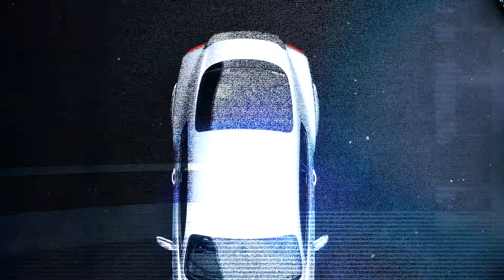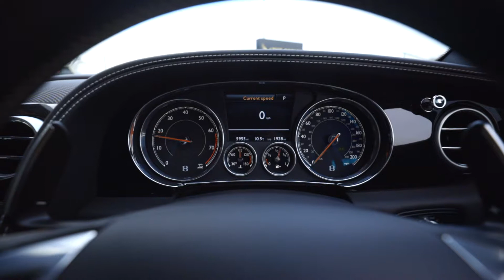Bentley Onyx 700BHP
Todays video is a car I shot for a client in The Eagles Car Sales. No expense was spared on this car for sure.

Items used for the the shoot:
DJI Mavic Pro 2
DJI Ronin RSC 2
Two Canon EOS R's
Rhino Slider Evo

Location: Limerick